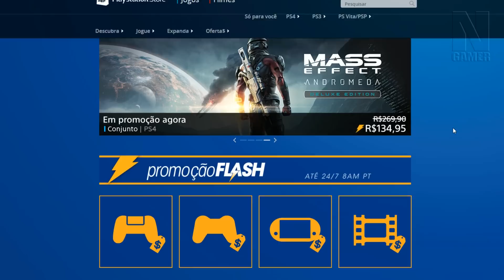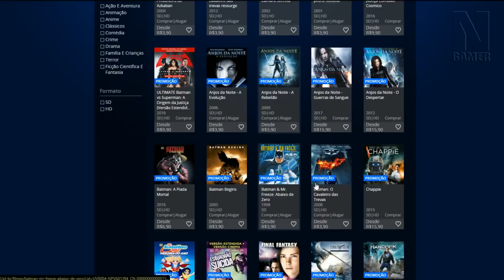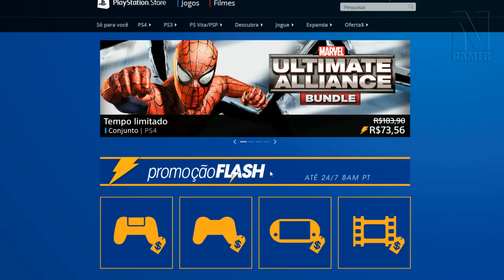PROMOÇÃO FLASH na PSN !! Desconto para todo lado, CORREE !! - Noberto Gamer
Mais promoção!! =D